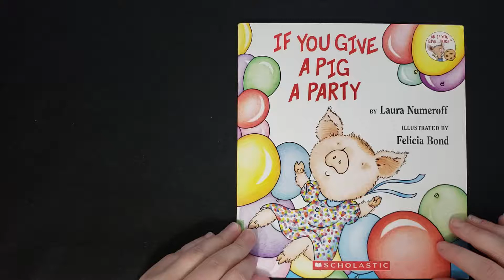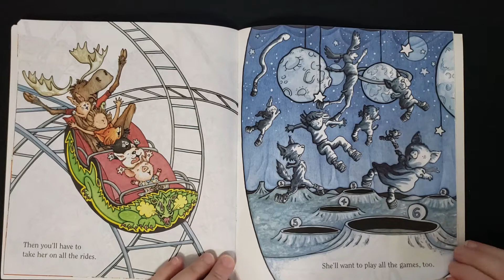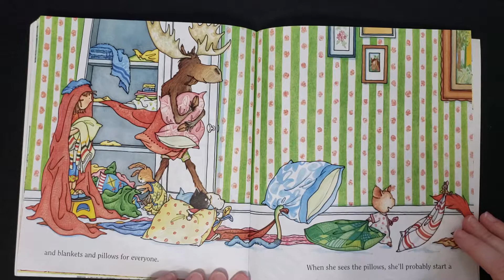Reading of "If You Give a Pig a Party" by Laura Numeroff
Reading of the book "If You Give a Pig a Party" by Laura Numeroff